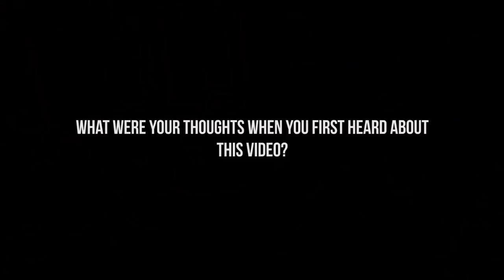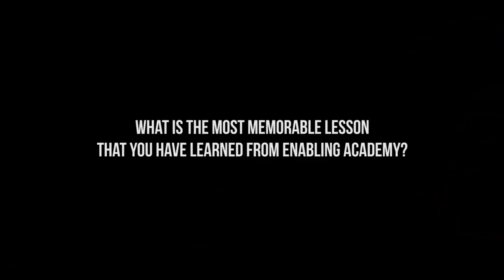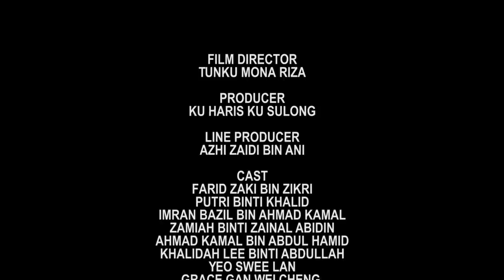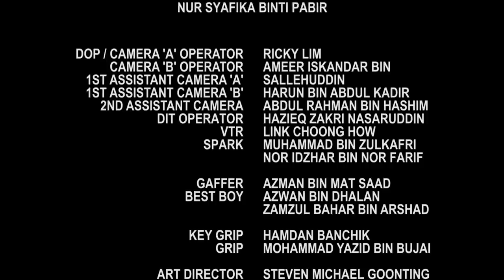GamudaLand Raya 2019 (BTS) - The Making of "EID"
We hope you enjoyed our Raya video. It was a pleasure having the opportunity to work with International Award Winning Director, (tag) Tunku Mona. As we head into the tail end of the festivities, let us remember to embrace the differences in one another as a community. See how our dedicated Enabling Academy graduates and the crew go all out to bring you the beautiful story of EID.